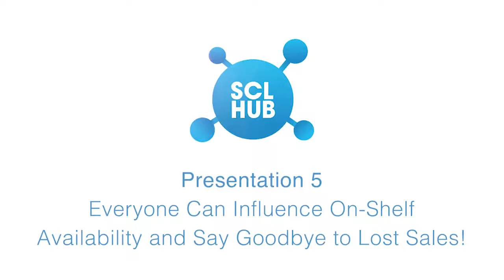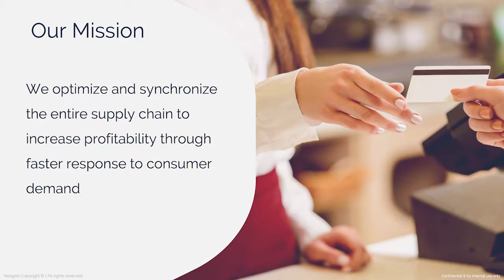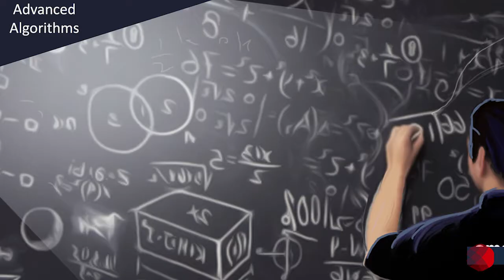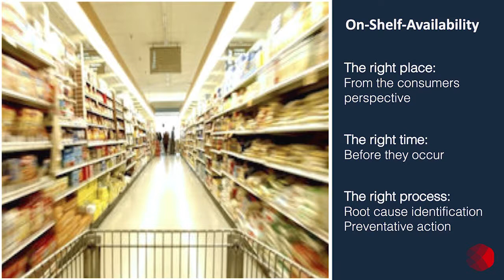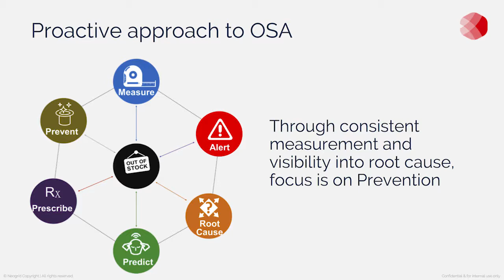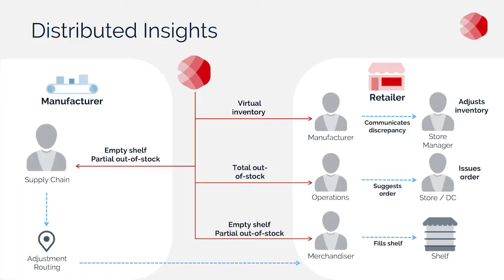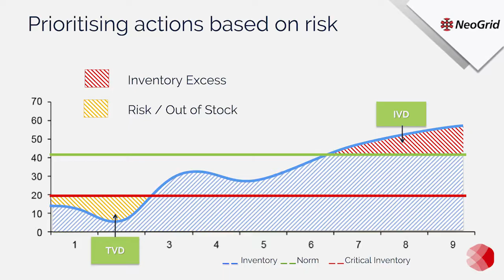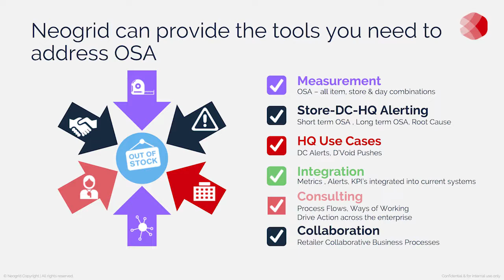Mark McDonnell - Neogrid Presentation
Everyone can influence on-shelf availability and say goodbye to lost sales!
Mark McDonnell, Director & Supply Chain Collaboration Expert at Neogrid